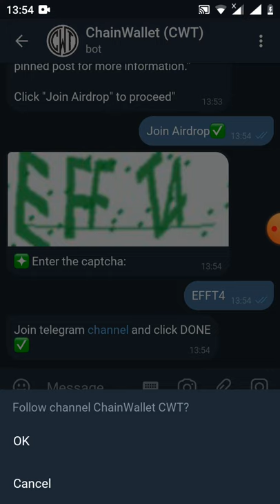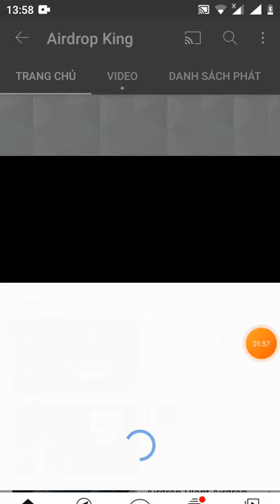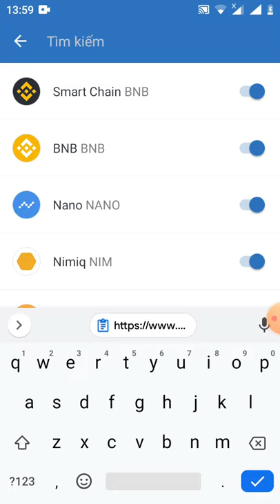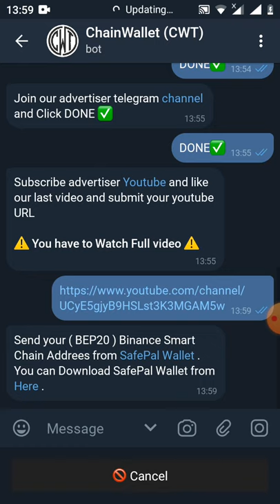ADrop mới nhận 4 token CWT ~200$ từ ví CHAIN wallet (dự án tiềm năng)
Link đk

👬 Referrals: 0 user's

💰Refer balance : 0 CWT

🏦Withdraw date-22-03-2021